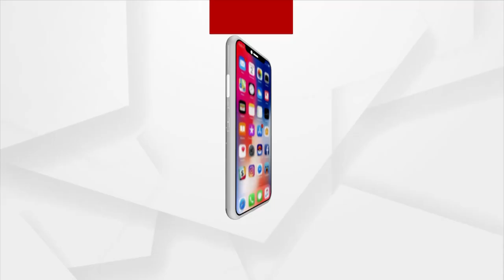Mamita Meher Case | ସବୁଠି ବର୍ତ୍ତମାନ ମମିତା ତାତି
ଶିଶୁ ଭବନ ଛକରେ ABVP ର ଛାତ୍ରଛାତ୍ରୀଙ୍କ ସହିତ ପୋଲିସର ଧସ୍ତାଧସ୍ତି । ରାସ୍ତାକୁ ଉହ୍ଲାଇଲା ABVP ଛାତ୍ର ସଂଗଠନ